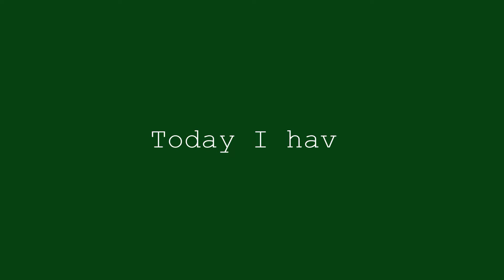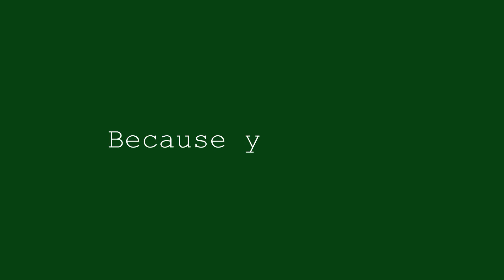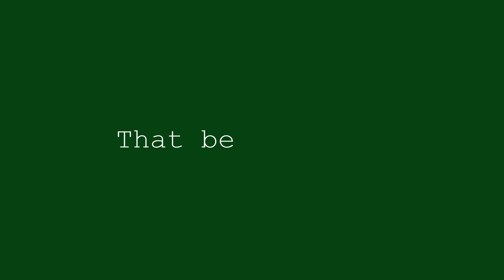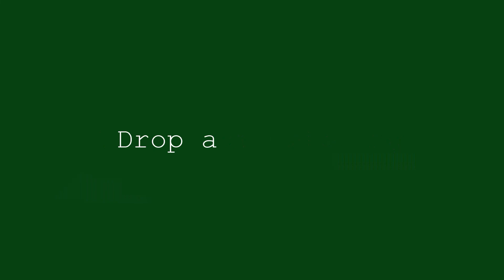A treat for all Punk-O-Matic 2 fans out there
So basically I was listening to the song "From The Heart" from the game POM2 when I got a notification on my phone from someone who was interested in the progress of a song influence by this one. I scrapped that song idea awhile ago (as in a LONG while ago). However, I was in the middle of composing this "sequel" when I got the idea to publish this video courtesy of a fellow POM follower by the name of Ilija Ninkov. After years of seeing fanmade covers and original comps alike, I decided to go my own route and make one of those "part 2" songs. Please tell me what y'all think, good or bad! :D